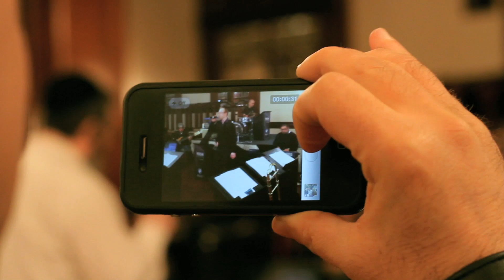"A Jewish Star" Rehearsals 2012 - Episode 3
Produced and Directed by: Danny Finkelman
Assistant Director: Yosuke Hosoi

Camera:
Yosuke Hosoi

Edited by: Yosuke Hosoi
Sound: Artem Kulakov

A Jewish Star Executive Producers:
Yossi Soffer
Mica Soffer

Songs:

"Let us build" Cecelia Margules (New Sinai Sound)
"Ein K'elokainu" Shloime Gertner (Say Asay)
"Yisovivenu"  Zalman Levy
"Boruch She'amar" Shloime Gertner (Say Asay)
"Chosson Domeh Lemelech" Lipa Schmeltzer (Meimka Dlipa: From the Depth of My Heart)